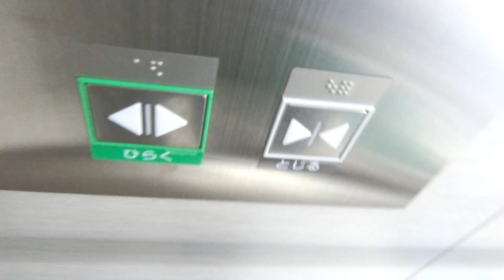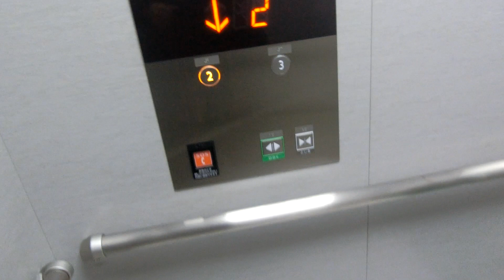アストラムライン大塚駅の改札内エレベーターPart2（更新後）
ついに2020年1月22日から行われた改修工事が3月2日までに終了し、稼働しました。アストラムラインの駅で三菱製のエレベーターの更新はこれが初めてです。グランディから最新型のアクシーズに更新されました。更新後かご内のインジケーターは液晶でドアシグナルとドアセンサーも搭載されました。アナウンスは新たに「ドアが開きます」が追加され、英語アナウンスも搭載されました。行先階のキャンセル機能は更新後も搭載されませんでした。防犯窓は更新前まで標準仕様でしたが、更新後は大型仕様に変更されました。駆動方式は更新後油圧式から機械室レスロープ式に変更されましたが、機械室はそのまま残っています。

メーカー：三菱
機種：第5世代アクシーズ
駆動方式：ロープ式
設置台数：1基
アナウンス：あり(英語アナウンス搭載)
到着チャイム：なし
車椅子操作盤：あり
停止階：2,3
停止可能階：2,3
用途：乗用
定員：11名
積載：750kg
ドア：2枚両開きドア
設置年度：1994年8月
リニューアル年度：2020年3月